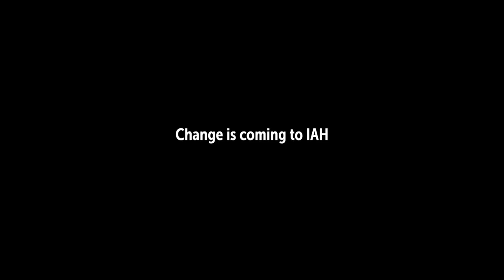The New Terminal D West Pier Time-Lapse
This time-lapse captures the incredible progress of the new Terminal D West Pier at Bush Airport as it takes shape. We can't wait to show you the new art and cool new features of the terminal.